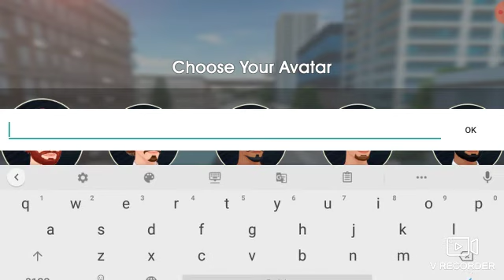Hill cihmb Bus race part 2